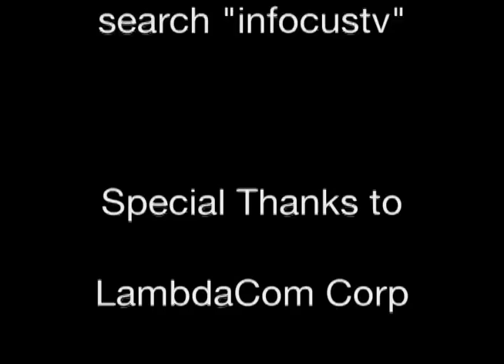In Focus with Eden Lane - 414 Colorado Symphony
Like many other orchestras and performing arts organizations, the Colorado Symphony continues to work through financial challenges. Eden meets with Jim Copenhaver, Interim President and CEO of the Colorado Symphony Association, to learn about the new strategies announced at the end of 2011. Her visit coincides with the first rehearsal of a new work commissioned by Colorado Symphony's Principal Timpanist, William Hill. Mr Hill tells Eden about this latest work, his 32 years with the Symphony, and what it's like to be a working musician in Colorado. Lastly, Eden offers a glimpse of new Theater productions.